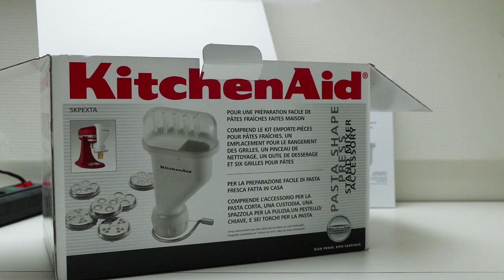Unboxing & Using: KitchenAid Pasta Shape Press 5KPEXTA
⇨ Lees de review:
⇩ Klikkerdeklik voor meer GadgetGear.nl ⇩